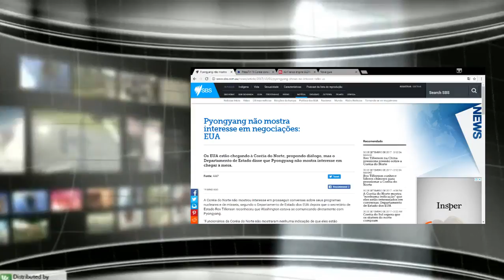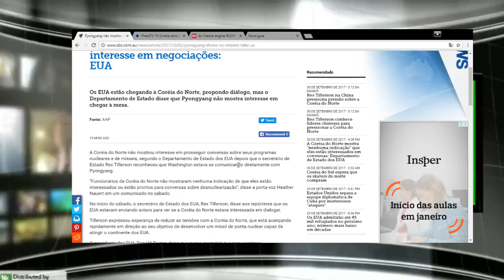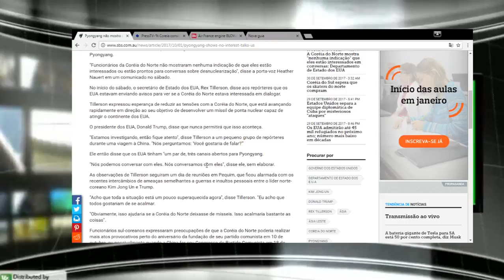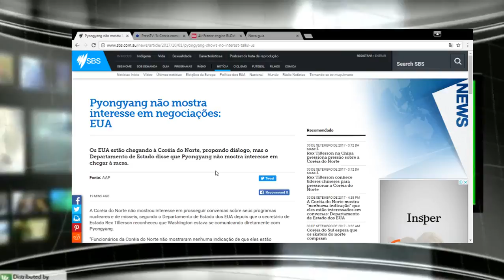Pyongyang não mostra interesse em negociações